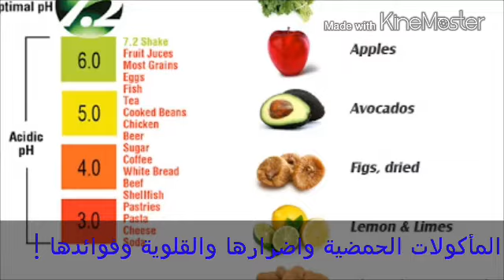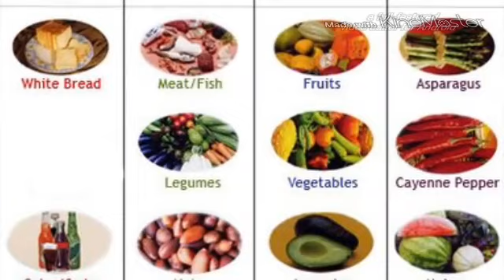الاطعمة الحمضية تقتلنا والقلوية تحينا !